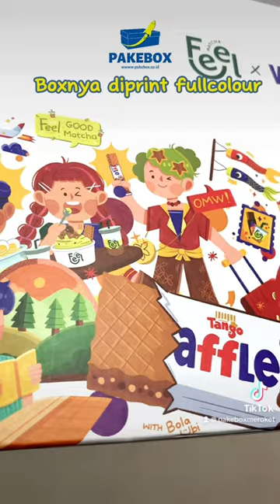DESAIN BOX TERGEMES | Kemasan Box Waffle Tango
Desain Box Tergemes!

Penasaran gak nih sama detail dari box pesanan waffle tango x feel u matcha ini? Gimana? Gemes banget kann!

Gan dan sis juga bisa pesan kemasan hardbox sesuai keinginan gan dan sis di pakebox! Kujungi